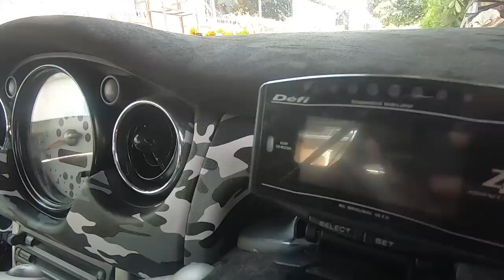Mini cooper swap K20 engine บอดี้ยุโรปเปลี่ยนหัวใจไปพลังปลาดิบ